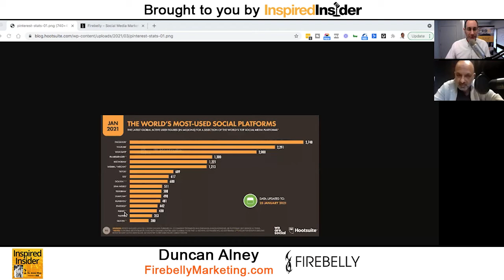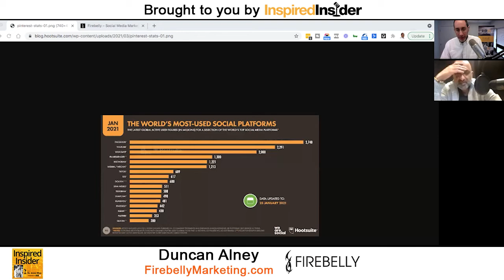Duncan Alney of FirebellyMarketing.com on InspiredInsider with Dr. Jeremy Weisz